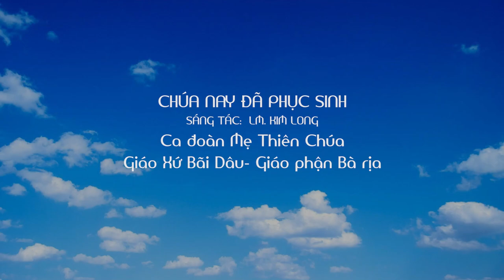CHÚA NAY ĐÃ PHỤC SINH | CA ĐOÀN MẸ THIÊN CHÚA GIÁO XỨ BÃI DÂU GIÁO PHẬN BÀ RỊA VŨNG TÀU.